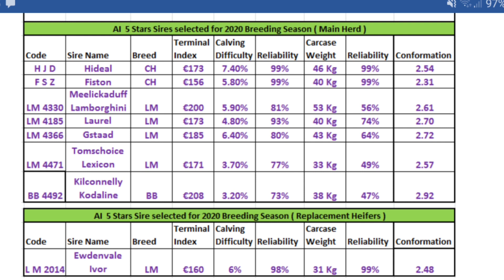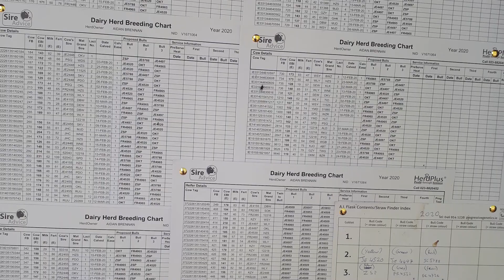Farm Tech Talk: Livestock Breeding Special – Week 6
This week we discuss breeding across the various livestock sectors. We hear from the former boss of ICBF, now situated in New Zealand and we get some timely advice from Fergal Morris of MSD Animal Health.